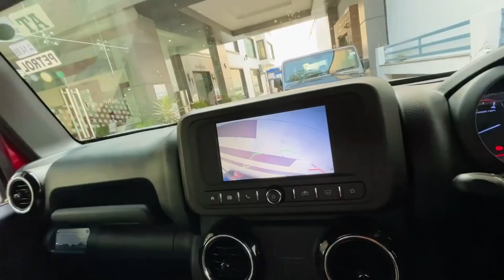Finally Taking Delivery of New Thar 😍 | souravjoshivlogs | @sourav joshi vlogs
Netflix